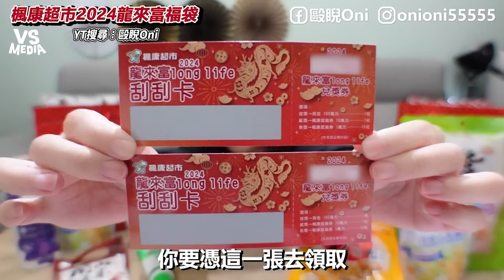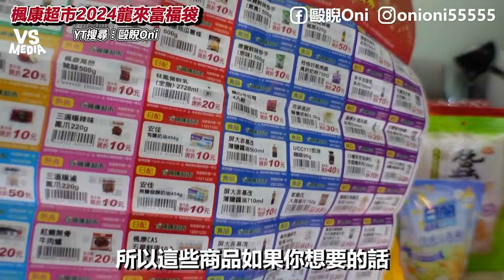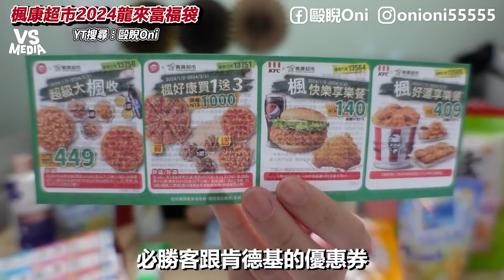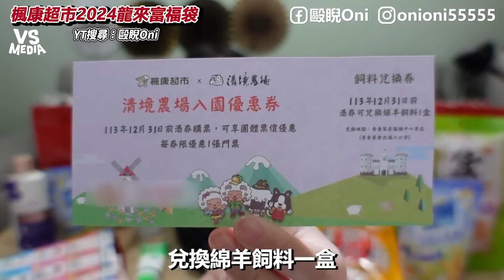開箱2024楓康超市福袋 「龍來富」直接送頭獎100萬現金｜VS MEDIAｘ@oni2022